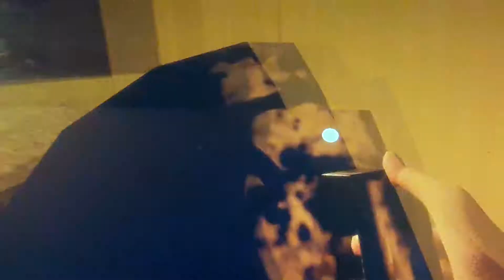Hello neighbor get stuck on a deserted island